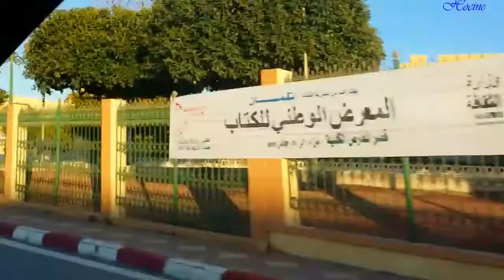أفضل ولاية في الجزاءر تلمسان Tlemcen DZ